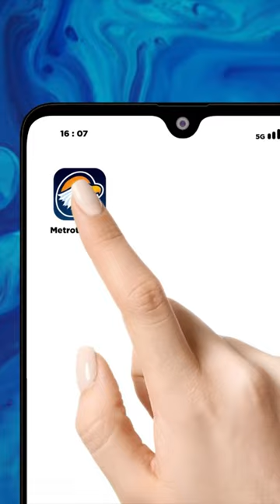CAK IMIN JADI PASANGAN AMIN INI BISA DISEBUT PASANGAN MANTAB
Pasangan bakal calon presiden Anies Baswedan dan bakal calon wakil presiden Muhaimin Iskandar alias Cak Imin disebut pasangan yang termiskin. Berdasarkan Laporan Harta Kekayaan Penyelenggara Negara (LHKPN) per 9 Februari 2023, Anies memiliki harta kekayaan Rp11,19 Miliar dan berdasarkan LHKPN per 12 April 2023, Muhaimin Iskandar memiliki harta kekayaan Rp27,28 Miliar.

Menanggapi hal itu, Bacapres Muhaimin Iskandar mengatakan bahwa pasangan AMIN ini bisa disebut pasangan mantab (makan tabungan). Namun, ia juga menyampaikan bahwa dirinya terbiasa mengelola partai atau organisasi dengan keterbatasan dana.